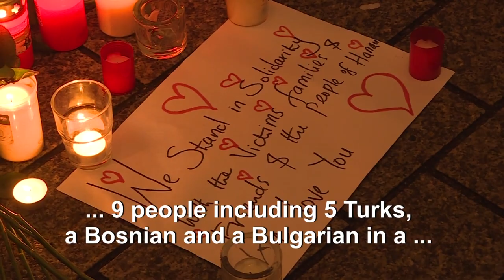Berliners form human chain at the Brandenburg Gate after Hanau shooting | AFP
Several hundred people take part in a human chain around the Brandenburg Gate in Berlin to protest against the terror attack that killed nine people in bars in Hanau near Frankfurt. from the gatheringN°1P5969